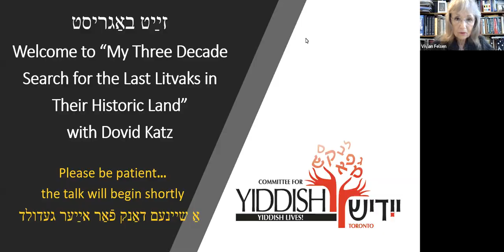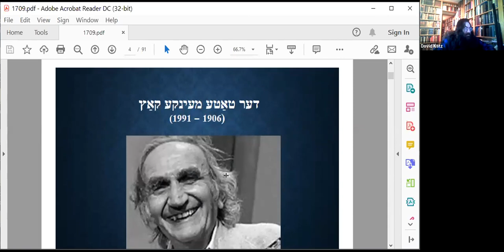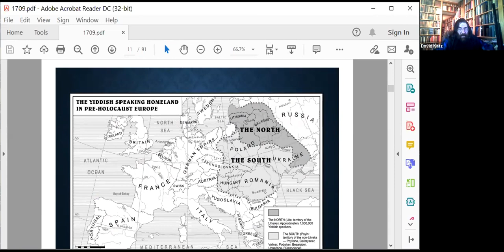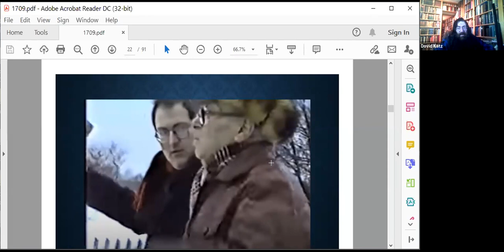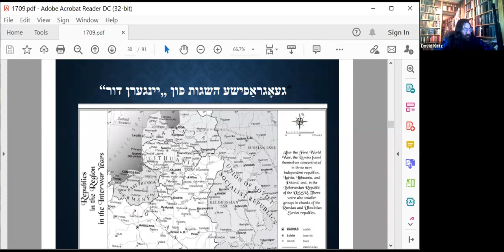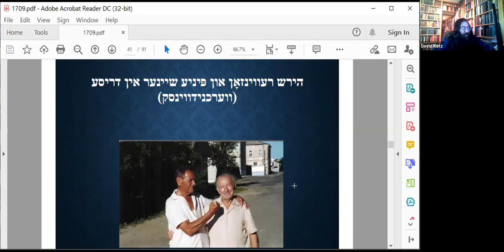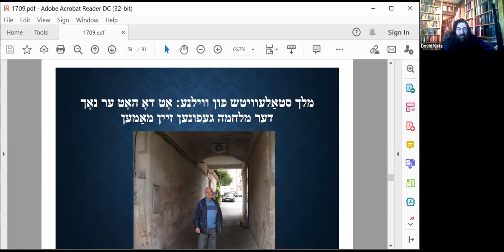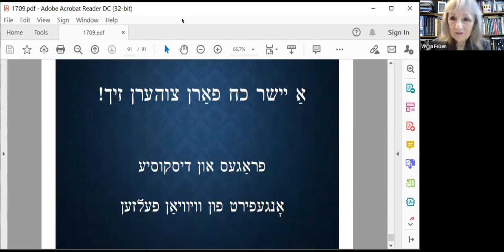"My Three Decade Search for the Last Litvaks in Their Historic Land" with Dovid Katz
The UJA Committee for Yiddish Proudly Presents Dovid Katz in an online Yiddish-Language Talk:
מײַנע דרײַסיק יאָר זוכנדיק די לעצטע ליטװאַקעס אין דער היסטאָרישער ליטע
My Three Decade Search for the Last Litvaks in Their Historic Land

Recorded live on Zoom from Wales and Toronto, Sunday, July 18, 2021

In this talk, Dovid Katz speaks in deeply personal terms about his first visit to his ancestral Lithuania and Belarus in 1990, and how the trip changed the focus of his life and work for the ensuing thirty years. He has since travelled widely in today's Lithuania, Belarus, Latvia, eastern Ukraine, northeastern Poland, and beyond, seeking out the last Litvaks and preserving their language and folklore in thousands of hours of taped interviews. In addition to his 'tales of the road', he addresses the implications for Yiddish studies.

אין דער רעדע דערצײלט דוד קאַץ אױף אַן עכט פּערזענלעכן אופֿן װעגן זײַן ערשטן באַזוך אין ליטע און װײַסרוסלאַנד אין 1990, און װי אַזױ די רײַזע האָט געענדערט דעם פֿאָקוס פֿון זײַן לעבן און שאַפֿן אין גאַנג פֿון די װײַטערדיקע 30 יאָר

Dovid Katz's July 18th presentation, taking place on Tishebov, a day of fasting and mourning, is in keeping with the tradition of recalling tragic events in Jewish history. The search for the last survivors, and the need to treasure and preserve their legacy, is deeply linked with the Holocaust and our own need to understand its moral, cultural and linguistic ramifications.

Dovid Katz, a native of New York, and son of Yiddish poet Menke Katz, worked for 18 years at Oxford founding and building Yiddish studies there and elsewhere in Europe. After a stint as visiting professor at Yale, he relocated to Vilnius, Lithuania where he taught for many years at Vilnius University. He is the author of numerous works in Yiddish and in English, and is currently at work on an online English-Yiddish dictionary. His website is

For more information about Committee for Yiddish classes and events, please visit our